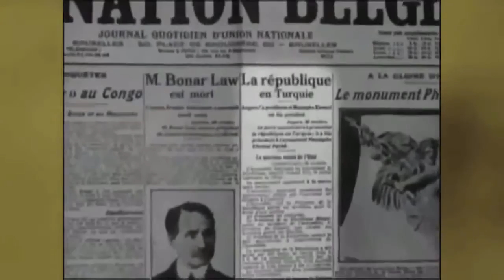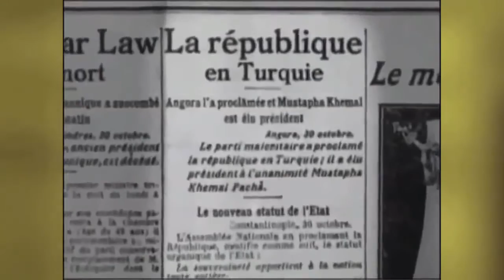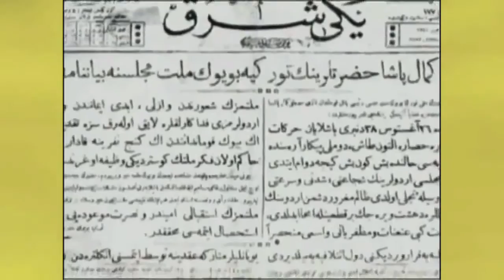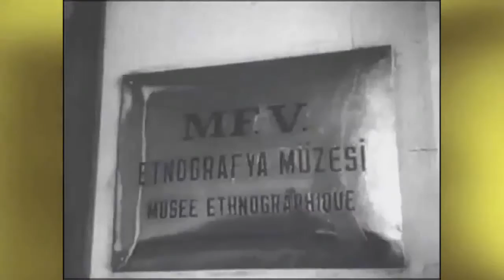Mustafa Kemal Ataturk Documentary English